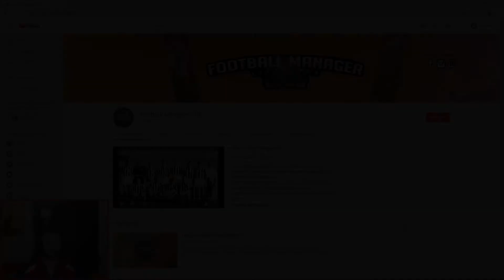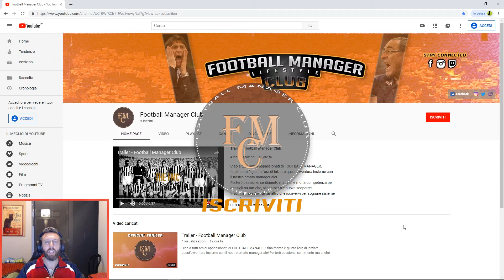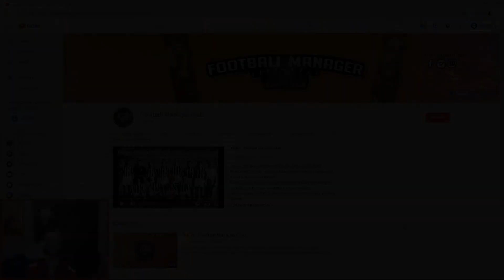Nuovo Progetto..Nuovo Inizio ★ FOOTBALL MANAGER CLUB by LoLLo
FOOTBALL MANAGER CLUB - Ciao carissimi amici, oggi con questo breve video, voglio presentarvi il mio nuovo progetto..un vero e proprio inizio!
Sto parlando del mio nuovo canale basato su FOOTBALL MANAGER.
In questo canale si parlerà a 360° del nostro amato manageriale, con approfondimenti sulle tattiche, allenamenti e consigli sui nuovi acquisti!
Inoltre faremo varie carriere anche in LIVE, insomma, ce n'è per tutti i gusti!